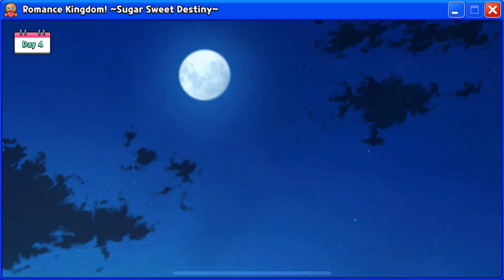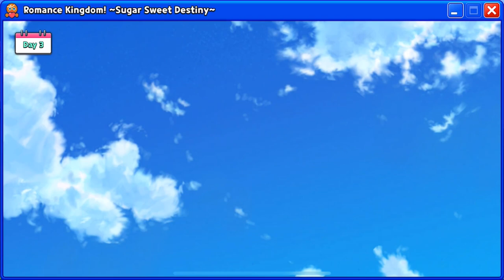Cookie Run Kingdom | Romance Kingdom Sugar Sweet Destiny ALL Bad ending tutorial Part 1